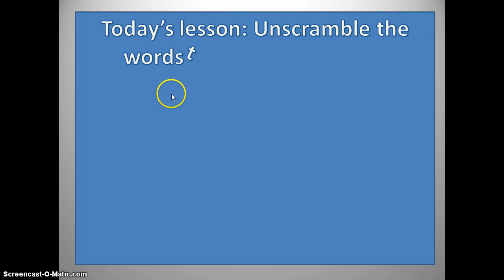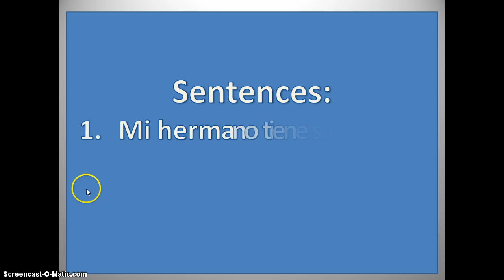Video 4 Learning at Helen's Spanish Center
Unscramble the words in spanish to make a sentence.